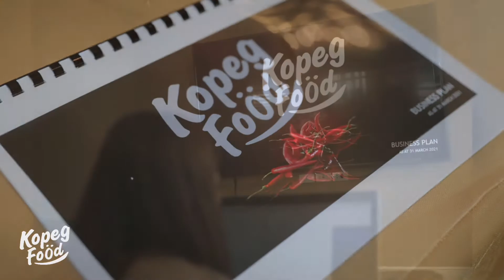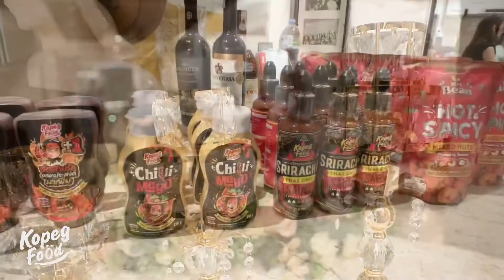บรรยากาศการประชุมของคณะกรรมการบริหาร เพื่อวางแนวทางการจัดจำหน่ายผลิตภัณฑ์ภายใต้แบรนด์ KOPEGFOOD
บรรยากาศการประชุมของคณะกรรมการบริหาร เพื่อวางแนวทางการจัดจำหน่ายในประเทศ และต่างประเทศ ของผลิตภัณฑ์ภายใต้แบรนด์ KOPEGFOOD